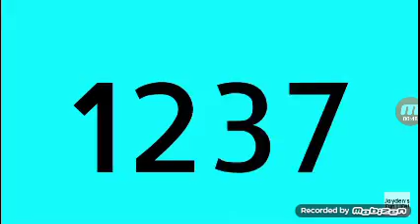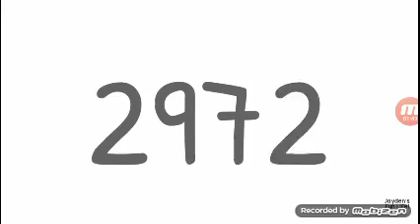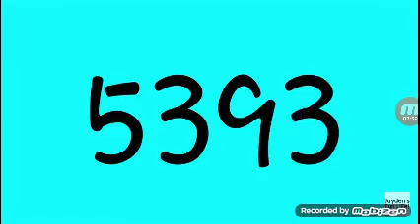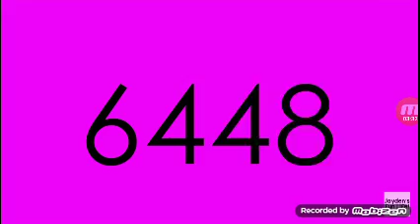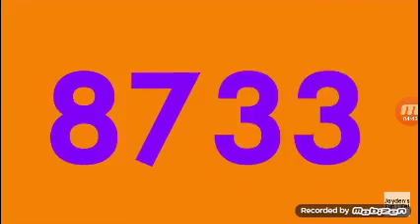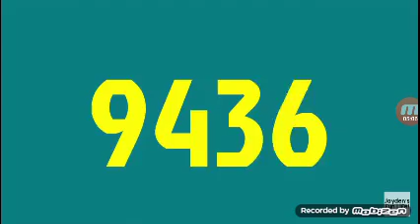Colorful Numbers 1 to 10000